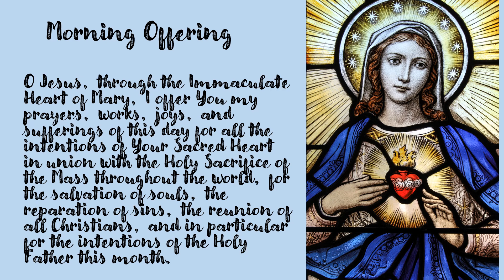Morning Offering for May 5, 2024